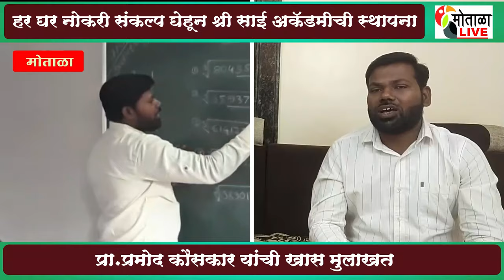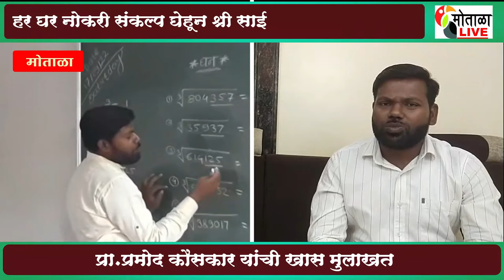श्री साई अकॅडमी चे संचालक प्रा .कौसकर सर यांची खास मुलाखत